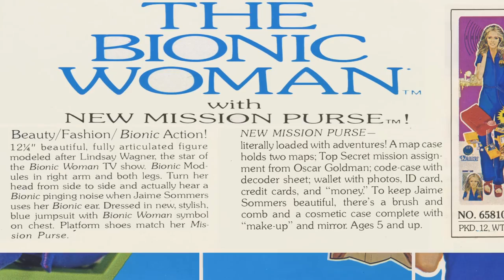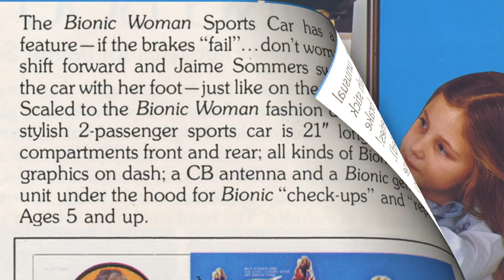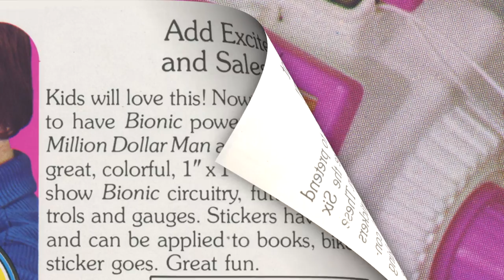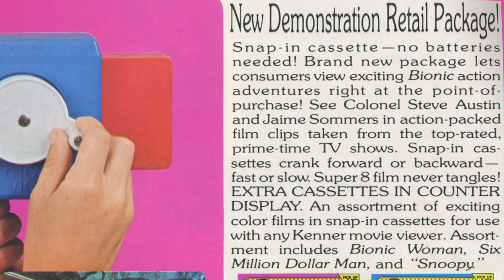Kenner '77 Catalog Featuring Toys from The Bionic Woman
Taking a look at The Bionic Woman toys in the 1977 Kenner Toy Fair Catalog. Be sure to check out the Six Million Dollar Man toys from this same catalog